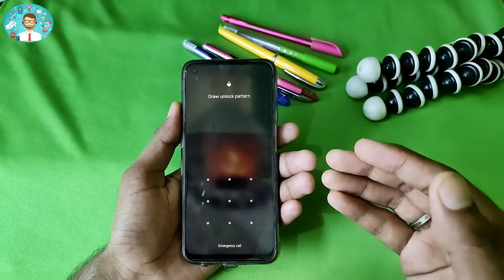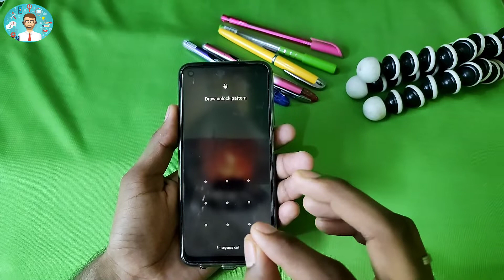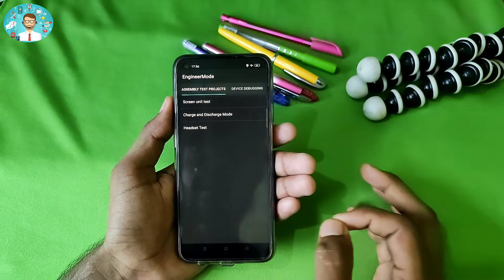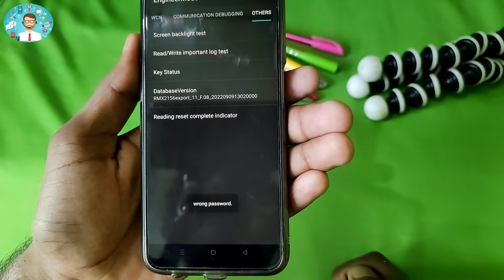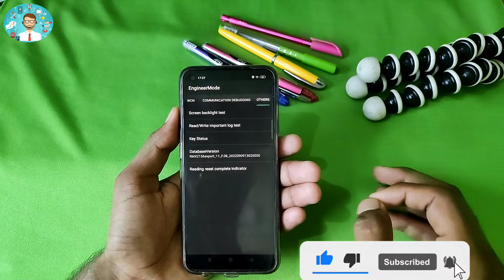Oppo Ka Lock Kaise Tode Bina Reset Kiye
Oppo A1k (CPH-1923) Password Unlock Offline Without Data Loss
How to Password+Pin Unlock of Oppo A1k by umt emmc tool

oppo a1k (1923)  (FRP, PIN, Password, Pattern Remove) UMT emmc tool 2020

how to unlock pattern lock OPPO A1K (1923)

how to remove pattern lock OPPO A1K (1923)

how to unlock password lock OPPO A1K (1923)

how to reset pattern lock OPPO A1K (1923)

how to remove screen lock OPPO A1K (1923)

how to remove password OPPO A1K (1923)

how to remove frp OPPO A1K (1923)

frp lock OPPO A1K (1923)

oppo a1k,

oppo a1k hard reset and pattern unlock,

oppo a1k pattern lock,

oppo a1k pattern unlock,

oppo a1k hard reset without password,

oppo a1k cph1923,oppo a1k hard reset,

oppo pattern unlock,oppo,oppo a1k screen lock remove,

oppo a1k unlock,

oppo a1k pattern unlock mrt,

oppo a1k unlock umt,oppo a1k pattern lock settings,

oppo a1k cph1923 passcode remove,

oppo a1k hard reset password,

oppo a1k ka pattern lock kaise tode,

oppo a1k lock screen password reset,

oppo a1k frp

oppo a1k pattern by umt

oppo a1k pattern unlock umt

oppo a1k pattern unlock 2020

oppo a1k pattern unlock ufi

oppo a1k pattern lock remove tool

oppo a1k pattern unlock mrt crack

How to Unlock OPPO A1K? , how to - HardReset.info

Mapple Back Cover for Oppo A1K (Pattern / Designer ..

Solved - Oppo A1k CPH1923 Passcode Remove And Factory

Oppo A1k Unlock - When Forgot Password or Pattern Lock

Oppo A1k Screen Lock Remove CPH1923 Without Any Box

Oppo a1k pattern lock settings -

Oppo A1K Pattern Lock Setting || How to Lock Pattern in Oppo A1K

Oppo A1k Cph 1923 Hard Rest/Remove Screen Lock Without Computer NEW METHOD

How to Oppo A1k Password Unlock | Oppo CPH1923 Hard Reset 100% By B-Box

OPPO A1k pin unlock | oppo Cph 1923 hard reset New Method|Mobile Medical Store

Oppo A1k Cph1923 Hard Reset/Bypass Pattern/Pin Code 1000% Working

Oppo A1k (CPH1923) Password Unlock Offline Without Data Loss || How to Password Unlock of Oppo A1k

Unlock any Oppo password in just 30 seconds without Data Lose

Oppo a1k cph1923 pattern unlock | hard reset | screen lock remove | without pc🔥 new security 2020

Mrt dongle Oppo a1k Screen lock 1000% not remove Tested me

OPPO A1K का लॉक कैसे तोड़ना है सीखिए /how to unlock pattern lock in OPPO A1K SmartPhone

Oppo ka lock kaise tode | ओप्पो का लॉक कैसे तोड़ें ?

All Oppo New Models Pattern Lock, Password, FRP, Flash Done

FREE All Oppo Reset Password, oppo how to reset passcode lock, how to reset oppo pattern lock 2020

Oppo A3s, A5, A7, A1K, Realme 1/2 Pro | Vivo V15, V17, S1 | MCT TOOL 2.1.1 Pattern Unlock Tool 2020

How to set PATTERN LOCK on Oppo A1k. A11k

How to unlock any mobile with pc

OPPO A1K a11k CPH1923 HARD RESET pattern unlock WITHOUT PC 2020

Oppo A1k Cph1923 Reset/Remove Screen Lock/Remove pattern unlock umt (Ultimate Multi Tool - MTK)

Oppo A1K CPH1923 Pin+Pattern Unlock and Flashing

OPPO A1K (1923) mobile password pattern  pin frp unlocke umt emmc tool enjoy